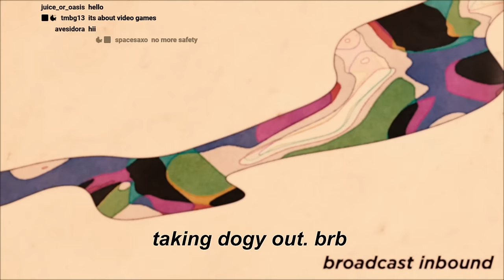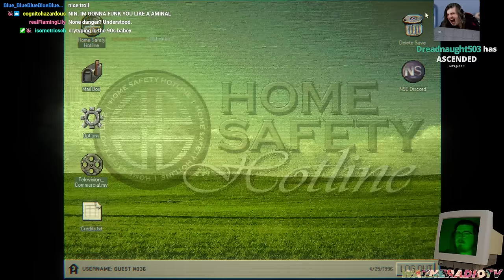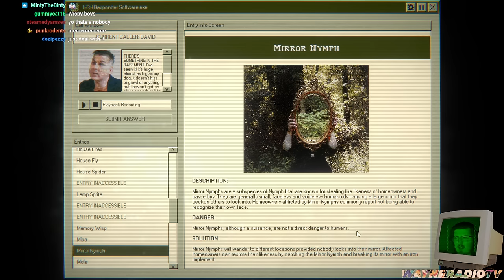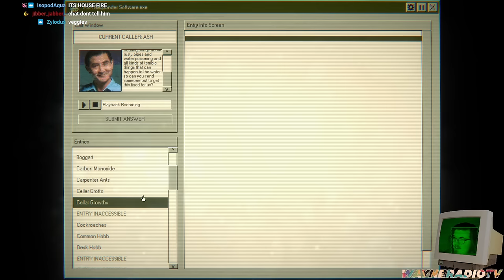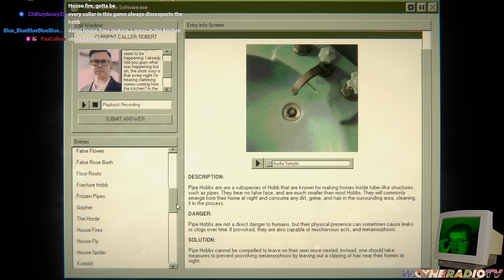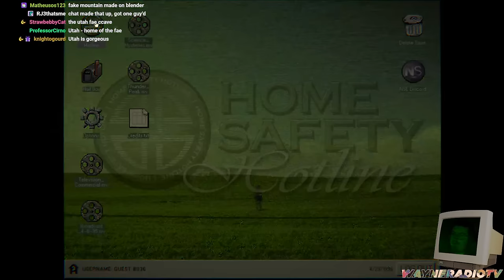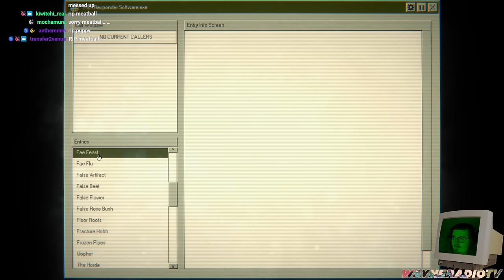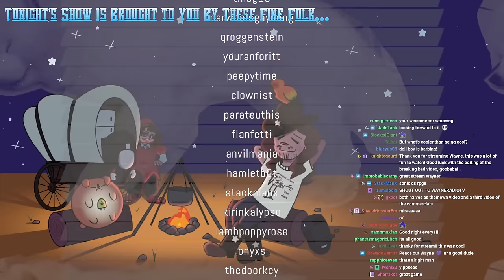Home Safety Hotline (WAYNERADIOTV)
da full playthrough. if you watch this you've got Hobbs. better get the cream ready